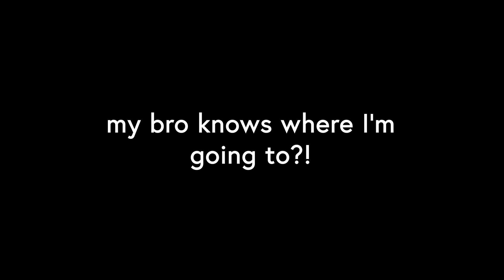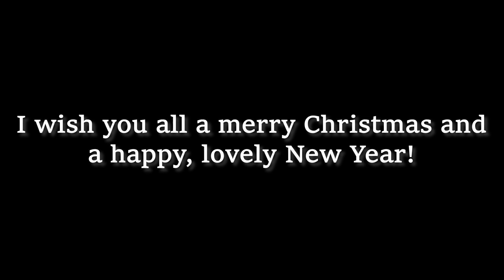FUNNY MOMENTS, INSANE PLAYS & MORE in CUBECRAFT SNOWMAN SURVIVAL! ☃️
Hey there!

It's not a good Christmas without me, so I've made a compilation with funny clips of CubeCraft Snowman Survival, including funny moments, insane plays & more. You will sure enjoy it!

I wish you all a merry Christmas and a happy, lovely New Year!